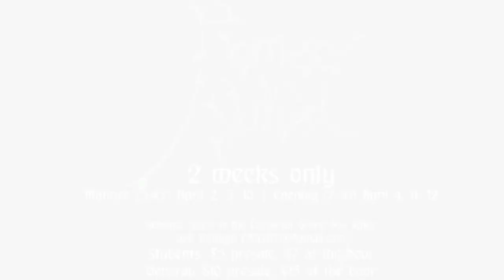Romeo & Juliet - Promo Trailer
Music includes samples of
The Legend of Zelda 25th Anniversary Orchestra.